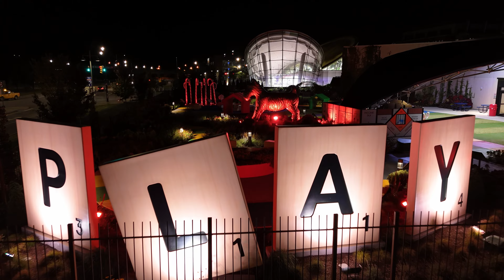Drone Footage-Rochester, NY